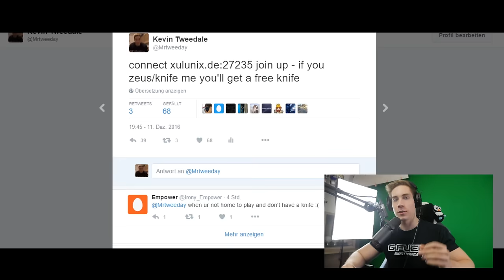CS GO FREE KNIFE CHALLENGE! (CS:GO Funny Moments)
Title: Stephen Walking - Wake Up, The House Is Underwater!

Title: Stephen Walking - Turtle Town